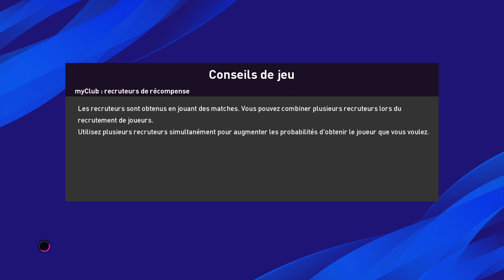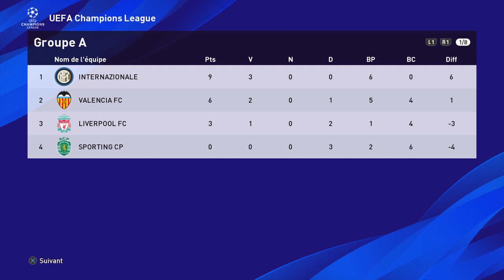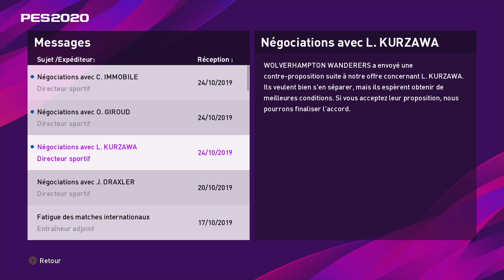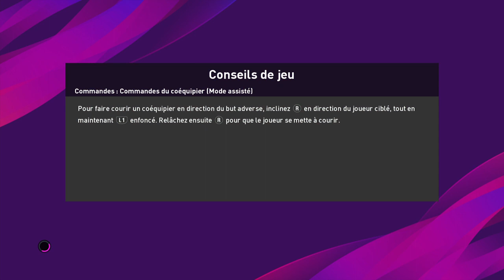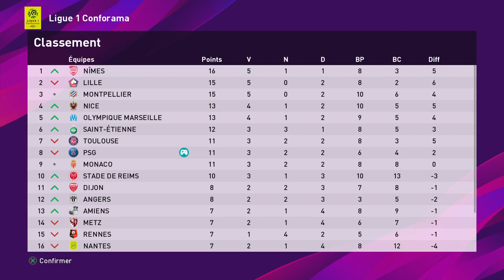PES 2020 - Ligue des Masters S01E06 - Du foot du foot du foot !